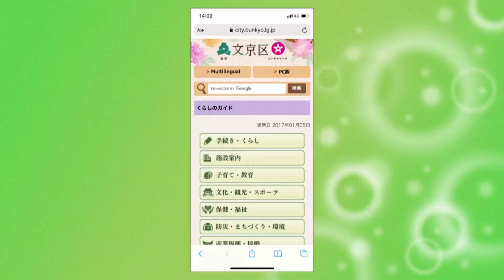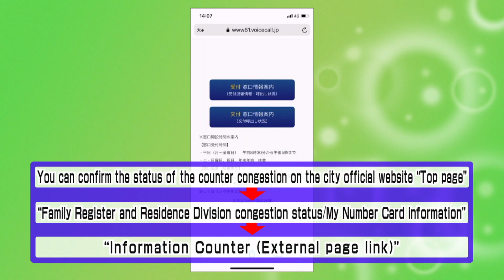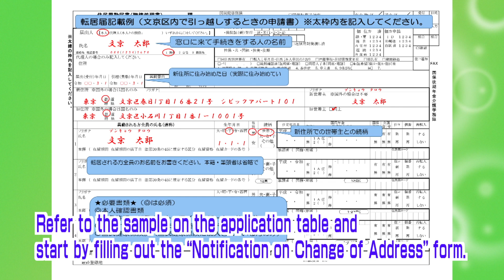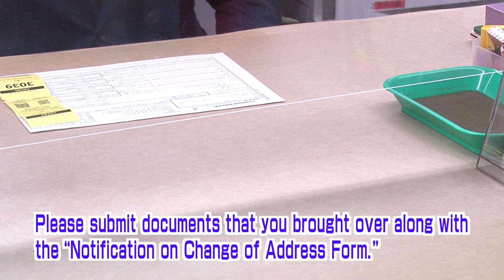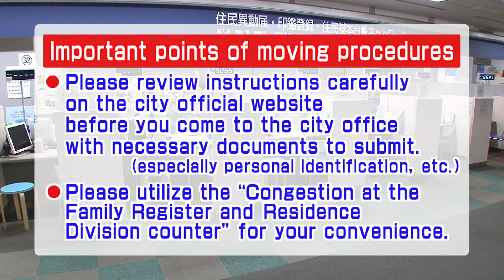Video guide of procedure for Bunkyo City ❝Move Within the City❞ version